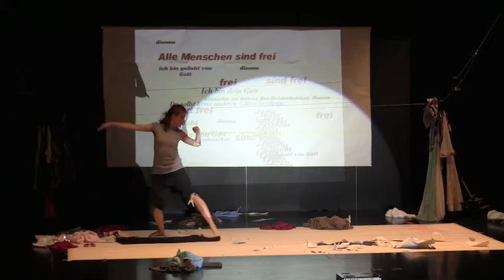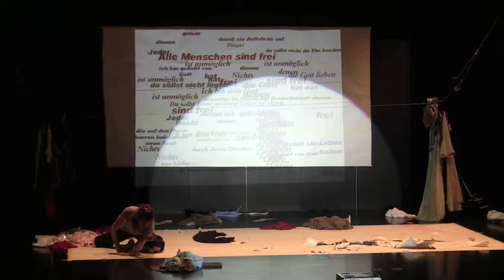Human(f)rights - tanztheater dito (Teil 3)